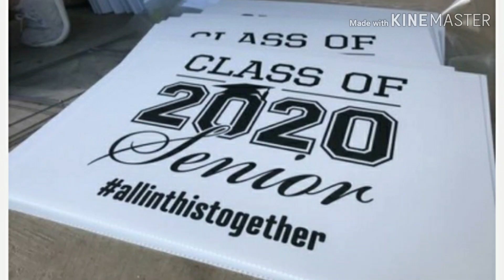Congrats Graduates of 2020!{Gift}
Dear 2020 Graduates all around the world,
 Im sorry for whats happening!
And i want you to remember the AMAZING school life...Like
Funny moments,Prom,Daddy daughter dances,
Plays, Science experiments and fails, And most importantly FRIENDSHIP!
So this is my gift to you!
Congratulations 2020 Graduates!!